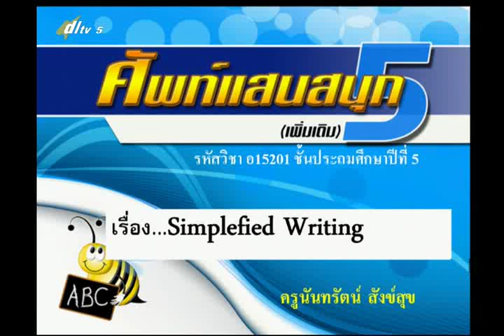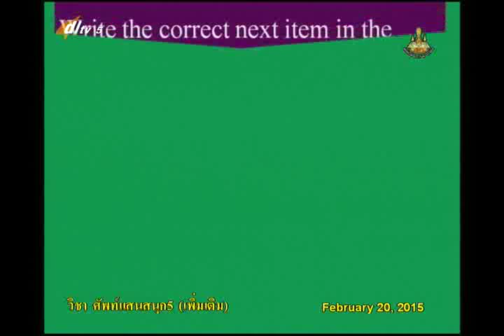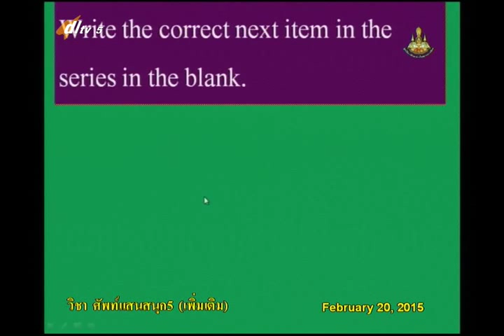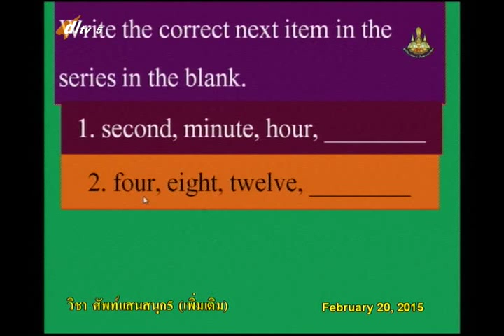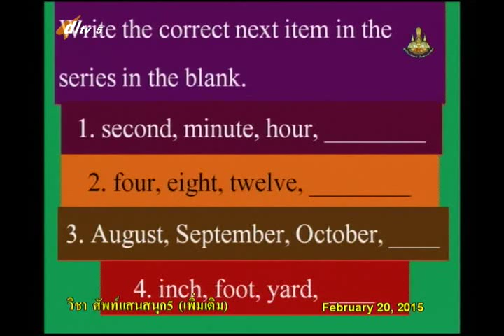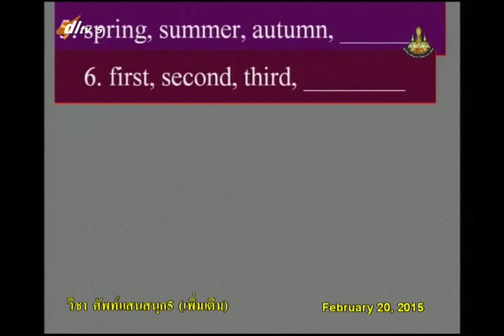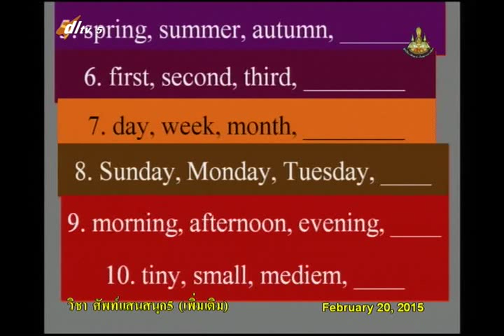042A+5200258+อ+engp5+dl57t2+Simplefied Writing